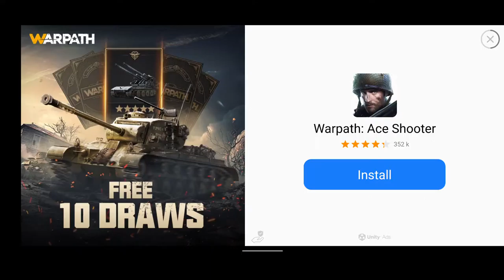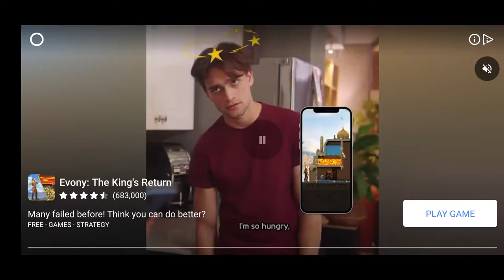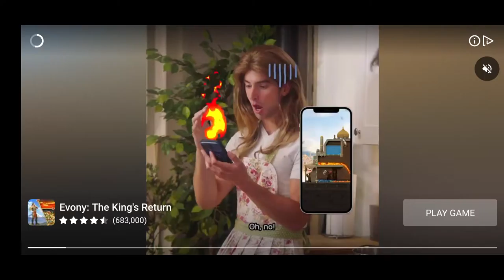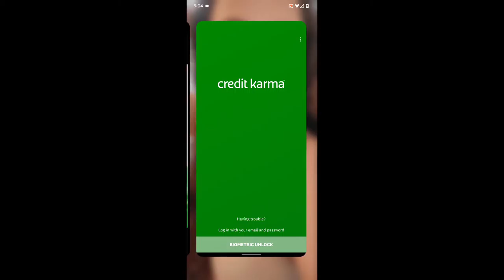Faily Skater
24/7 Video Game - All of the best video games all of the time.  Watch no commentary gaming videos live on Twitch or on demand on Youtube.

• Social Media/Follow